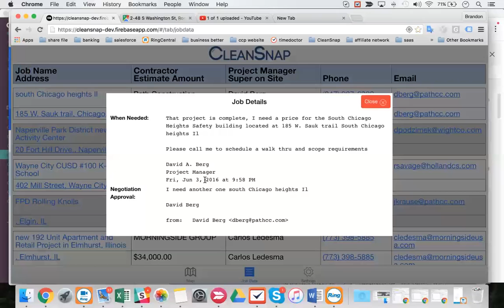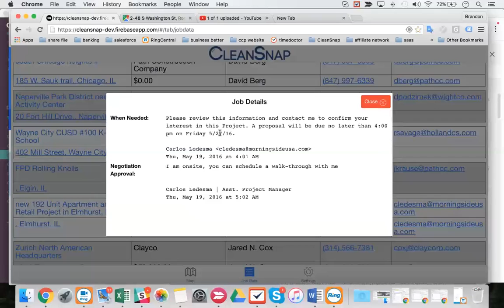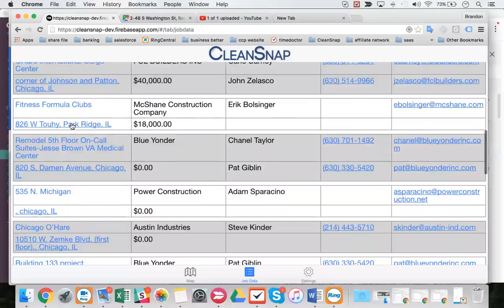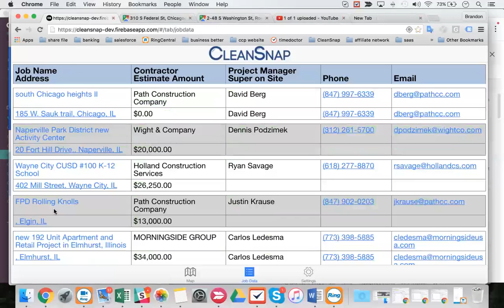CleanSnap in Chicago version "when" and "approval" pop up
When and approval allows you to view the most important conversations about job, prepares you to talk to a project manager or site super. The approval or when is what allows us to put the job on CleanSnap, you can copy all CleanSnap fields into your own Microsoft word file or other document, when you click on address, good maps opens for driving directions